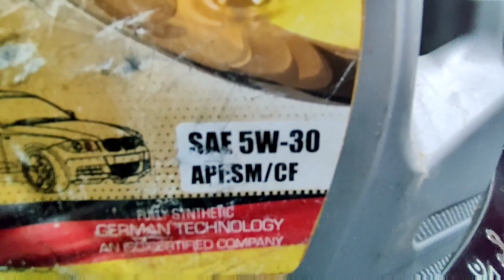Tata motors సర్వీసింగ్ దరిద్రంగా ఉంటుందా ?